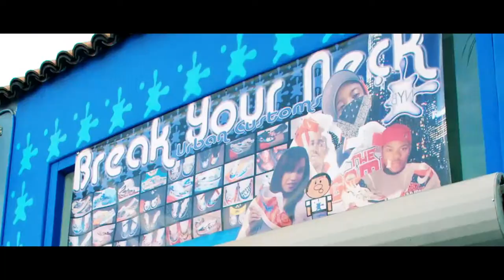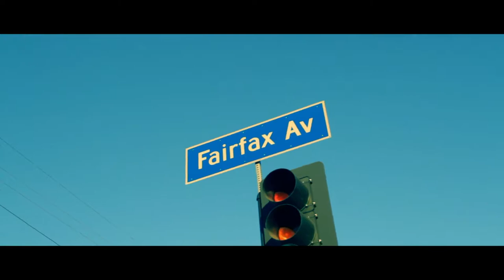La'Fonz - SWAG ft. Justin Hunt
Music video for SWAG ft. Justin Hunt performed by La'Fonz.